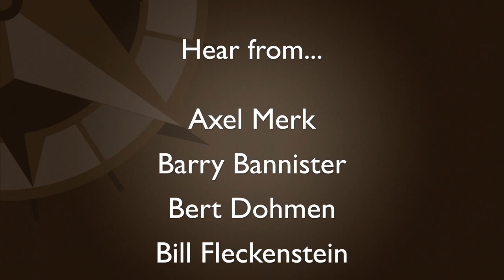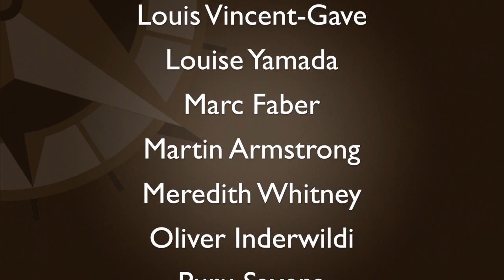Satyajit Das: The Economies of Europe and Japan Are Not Working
Oct 29 – Jim welcomes Satyajit Das, Author, Journalist and Commentator at EconoMonitor.com. They cover the global macro outlook, and Das sees inflexible economic and political structures in Europe and Japan leading to stagnating growth prospects.